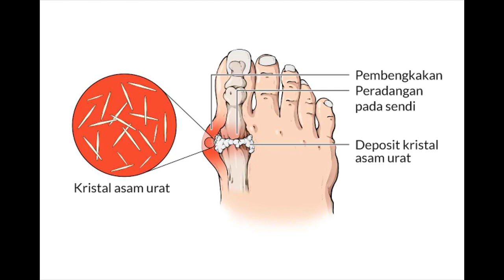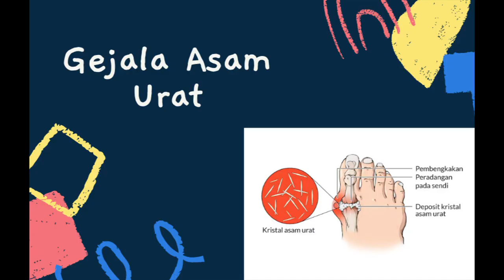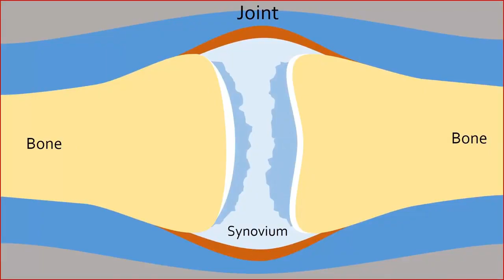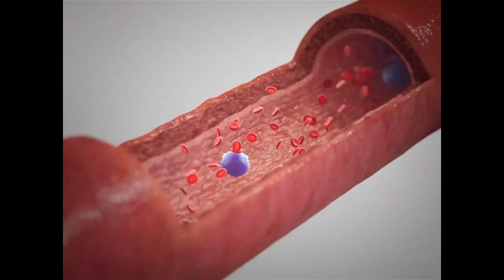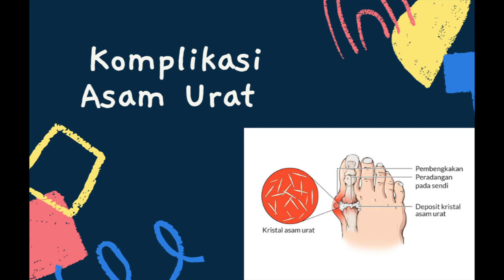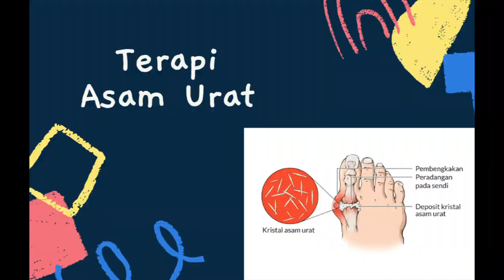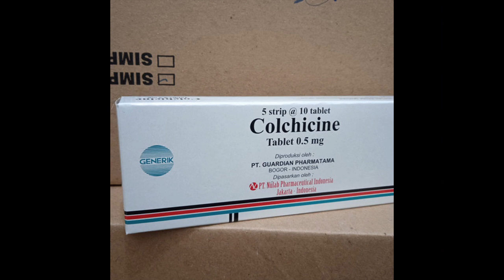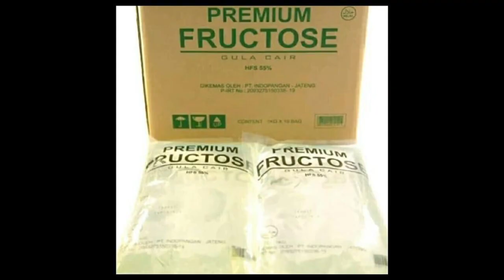Apa Itu Asam Urat (Gout) ?: Gejala, Faktor Resiko, Komplikasi, Pengobatan Dan Pencegahannya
(Gout) Asam urat adalah bentuk umum dan kompleks dari radang sendi yang dapat menyerang siapa saja. Ini ditandai dengan serangan nyeri yang tiba-tiba dan parah, bengkak, kemerahan dan nyeri tekan pada satu atau lebih sendi, paling sering di jempol kaki.

Serangan asam urat bisa terjadi secara tiba-tiba, seringkali membangunkan Anda di tengah malam dengan sensasi jempol kaki terbakar. Sendi yang terkena terasa panas, bengkak dan begitu lembut sehingga bahkan berat seprai di atasnya mungkin tampak tidak tertahankan.

Gejala asam urat mungkin datang dan pergi, tetapi ada cara untuk mengelola gejala dan mencegah kambuh.

Video ini membahas : gejala, penyebab terjadinya asam urat, faktor resiko, komplikasi, pengobatan dan pencegahannya.

Insya Allah,  kami akan memproduksi video ilmiah populer di bidang kesehatan 2 kali seminggu.

Terima kasih